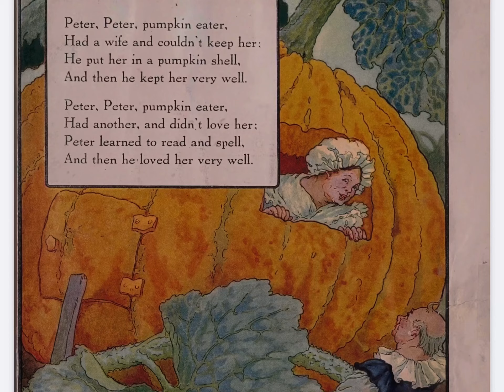Minute English #331: Mother Goose: Peter, Peter, pumpkin eater